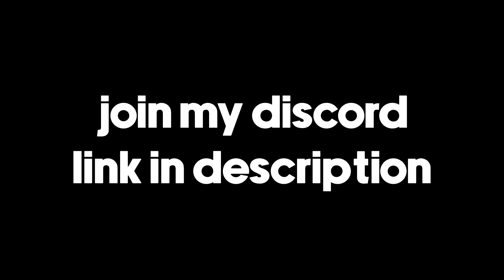Ubisoft FIXED Rainbow Six Siege